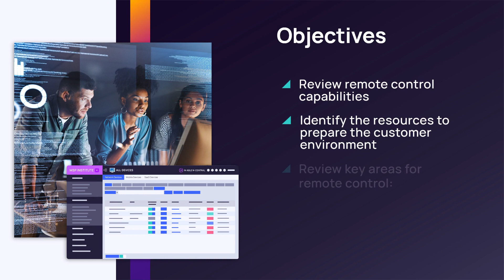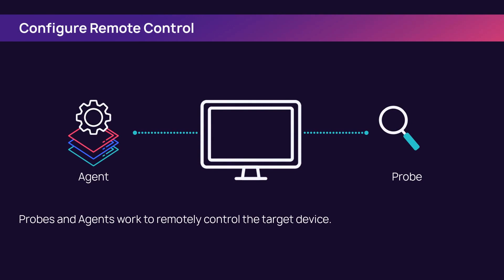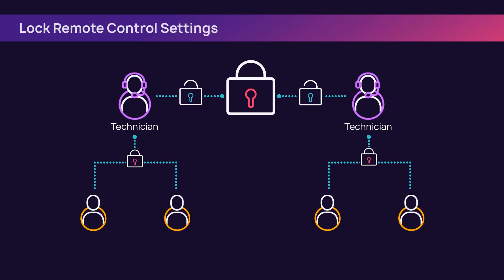Remote Control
Review options for remotely accessing a device, including N-able Take Control, Remote Desktop, SSH, and Team Viewer, and how to enable and lock remote access.